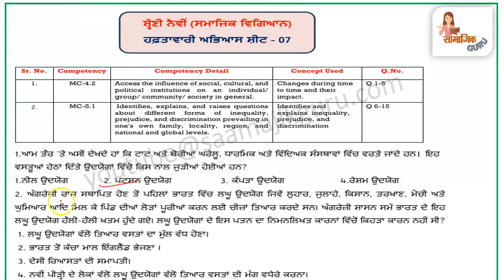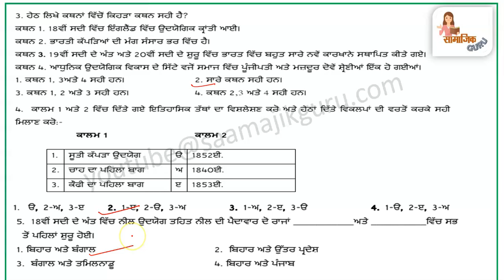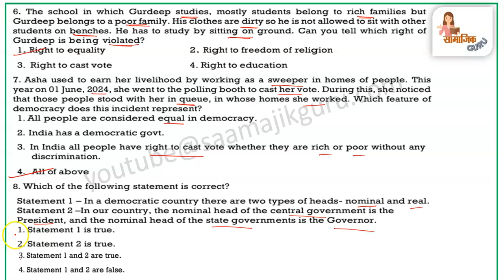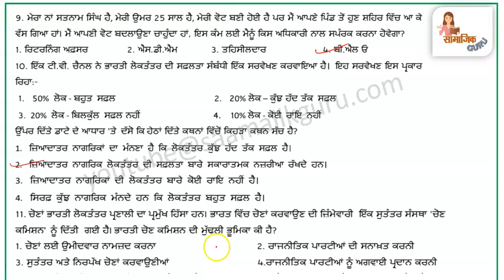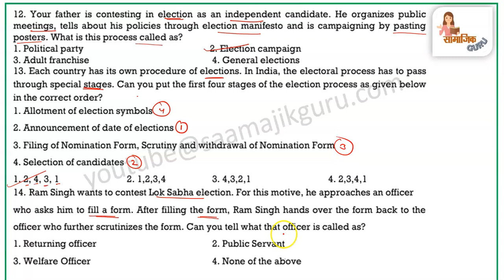pseb competency based paper class 9th social science worksheet 7 test 2024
Your query:
pseb competency based paper class 9th
pseb competency based paper class 9th social science
pseb competency based paper class 9th social science worksheet 7
pseb competency social science worksheet solution
pseb competency worksheet 7 social science solved
pseb class 9 social science worksheet
pseb class class 9th social science competency worksheet answer
pseb
saamajik guru